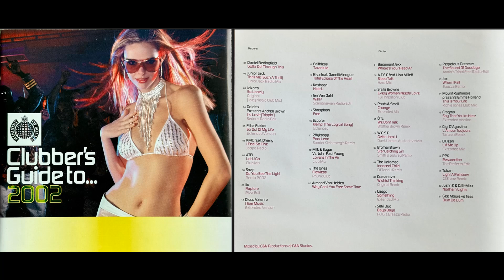Ministry of Sound - Clubber's Guide to 2002 (Disc 2) (Electronica Mix Album) [HQ]